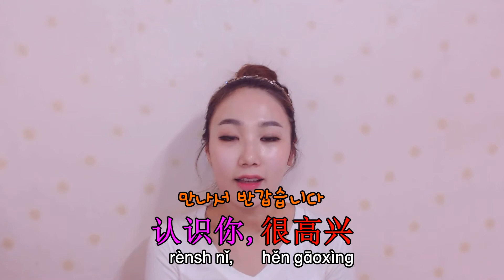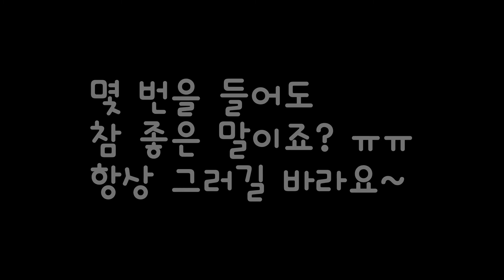#21 "기쁘다"를 중국어로 어떻게 말할까요?